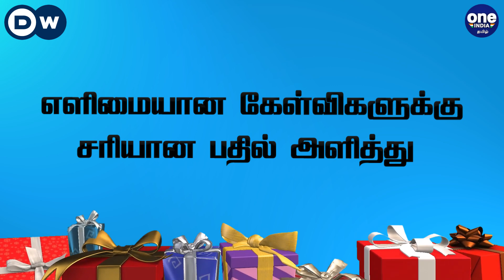Oneindia - DW Watch & Win Contest | Festival and Celebration